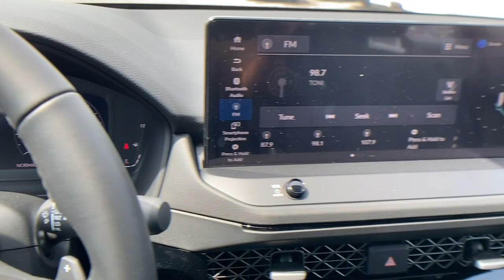2023 Honda Accord_Hybrid Birmingham, Hoover, Alabaster, Vestavia Hills, Helena H230899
Platinum White Pearl New 2023 Honda Accord_Hybrid Sport available in 1675 Montgomery Hwy., Birmingham, Alabama at Tameron Honda. Servicing the Birmingham, Hoover, Alabaster, Vestavia Hills, Helena area.

Tameron Honda
1675 Montgomery Hwy

Platinum White 2023 Honda Accord Hybrid Sport w/o BSI FWD eCVT 2.0L 16V DOHC 2.0L 16V DOHC.brbrTameron Honda rolls out the red carpet for you and we will give you everything you need to make an informed car buying decision. We will send you a personalized video of the vehicle you select warranty information and details and a rock bottom price quote that you are guaranteed to pay when you arrive. Recent Arrival! 46/41 City/Highway MPG
Wheels: 19 x 8.5J Berlina Black|Fabric Seat Trim|Radio: 180-Watt Audio System|4-Wheel Disc Brakes|Air Conditioning|Electronic Stability Control|Front Bucket Seats|Front Center Armrest|Leather Shift Knob|Spoiler|ABS brakes|AM/FM radio|Alloy wheels|Automatic temperature control|Brake assist|Bumpers: body-color|Delay-off headlights|Driver door bin|Driver vanity mirror|Dual front impact airbags|Dual front side impact airbags|Four wheel independent suspension|Front anti-roll bar|Front dual zone A/C|Front reading lights|Fully automatic headlights|Illuminated entry|Knee airbag|Leather steering wheel|Low tire pressure warning|Occupant sensing airbag|Outside temperature display|Overhead airbag|Overhead console|Panic alarm|Passenger door bin|Passenger vanity mirror|Power door mirrors|Power driver seat|Power moonroof|Power steering|Power windows|Radio data system|Rear anti-roll bar|Rear reading lights|Rear seat center armrest|Rear side impact airbag|Rear window defroster|Remote keyless entry|Security system|Speed control|Speed-sensing steering|Split folding rear seat|Steering wheel mounted audio controls|Telescoping steering wheel|Tilt steering wheel|Traction control|Trip computer|Variably intermittent wipers|Front beverage holders|8 Speakers|Speed-Sensitive Wipers|Compass|Exterior Parking Camera Rear|Auto High-beam Headlights|Lane departure: Lane Keeping Assist System (LKAS) active|Emergency communication system: HondaLink|Apple CarPlay/Android Auto|Adaptive Cruise Control: Adaptive Cruise Control (ACC) with Low-Speed Follow